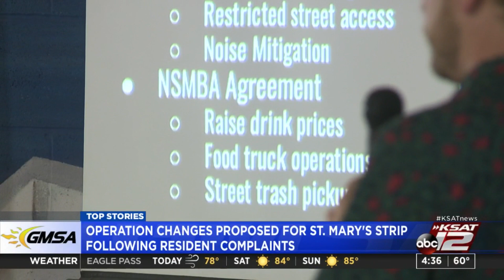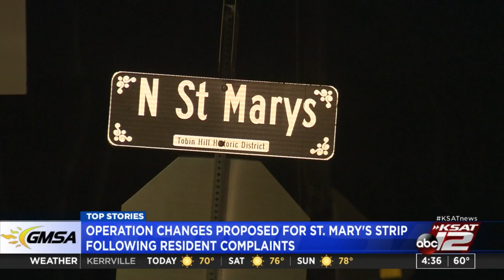KSAT News Brief: 3/18/22 Early Morning Edition